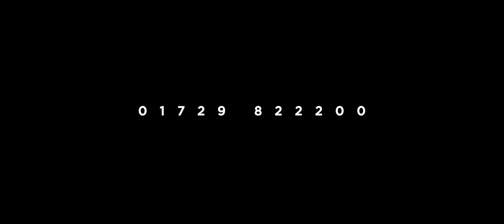Summer Afternoon Tea's at The Knight's Table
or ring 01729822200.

Lamb Samosa
Mini Chicken and Sweet Chilli Wrap
Salmon and Prawn Fishcake
Soup of the Day
Greek Salad with Olives and Feta
Brandy Snap filled with Cheesecake Cream
Scone with Jam + Cream
Millionaires Shortbread
Vanilla Creme Brulee

Only £12.95 with Tea or Coffee
or
£16.95 with a glass of Prosecco

Served between 2pm and 4pm, Monday to Saturday at the Knight's Table Cafe and Restaurant.

Little Stainforth
BD24 0DP
Settle
North Yorkshire